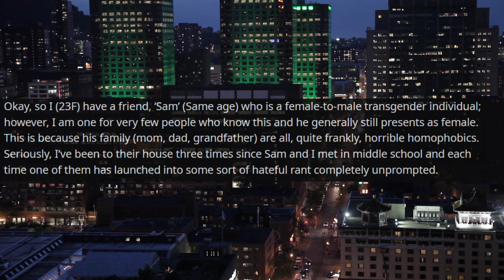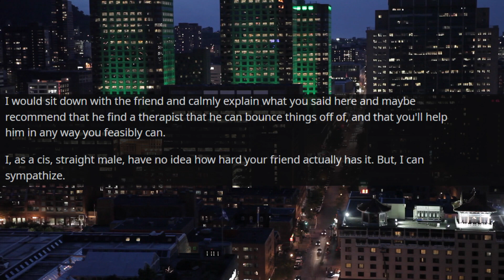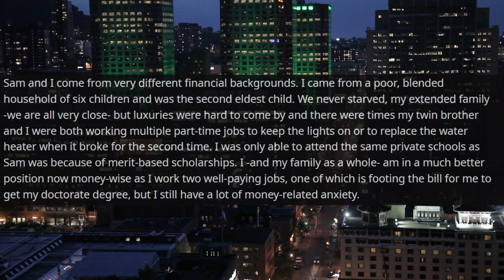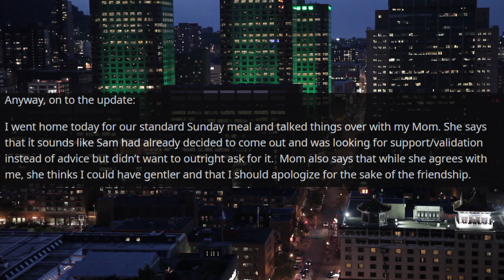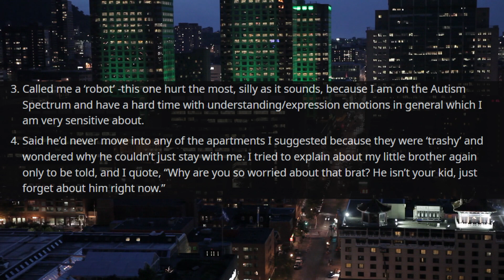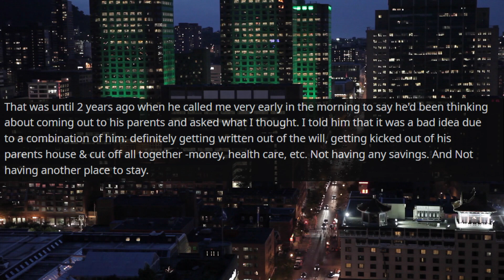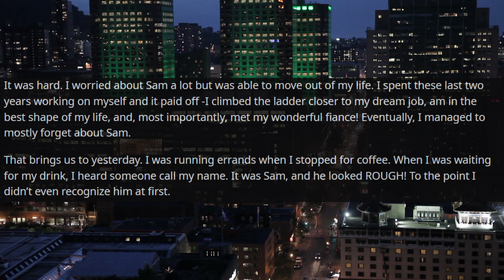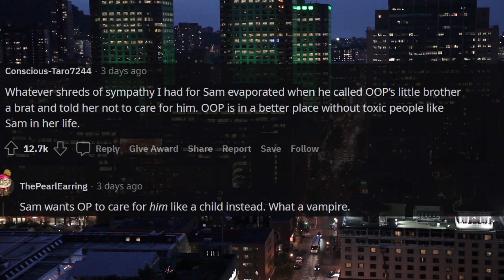My Closeted Friend Is Mad I Told Them Not To Come Out Before They Get Their Inheritance r/AITA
Relationship Reddit Stories OP is asked to lend their camper van to his sister and her husband's child in order to allow them free space while renting with a friend...

00:00 Introduction
00:06 Story 1
04:59 Story 1 Update
13:46 2 Years Later